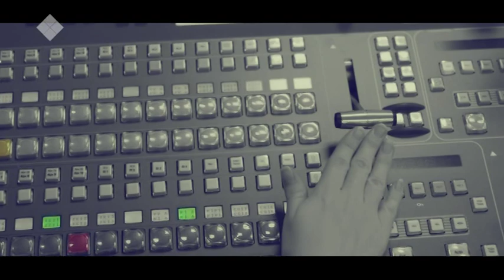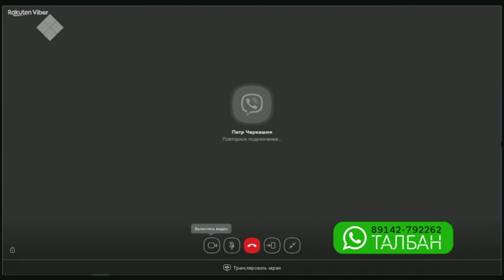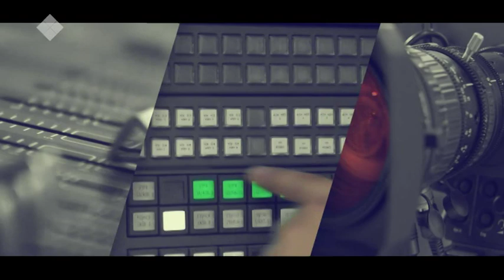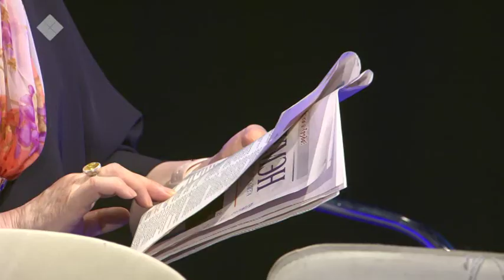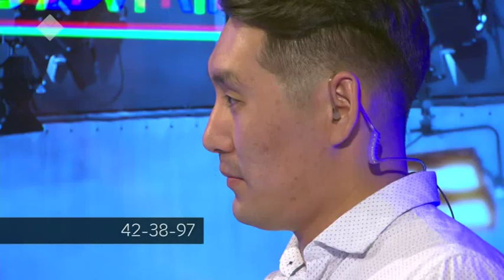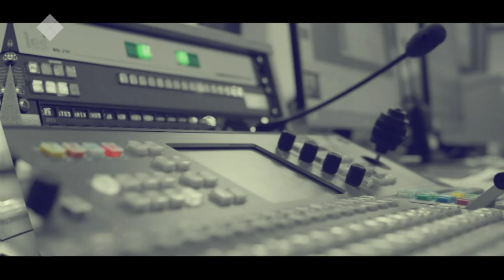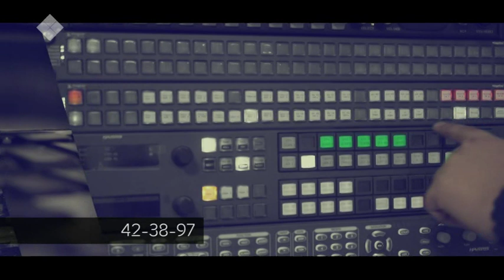«Талбан» биэриигэ үбүнэн туһуламмыт (целевой) үөрэхтээһин туһунан сиһилии (14.05.2019)